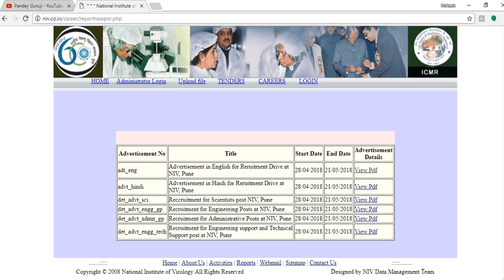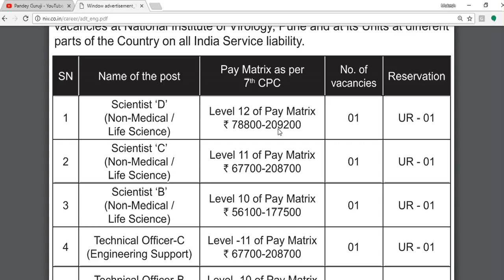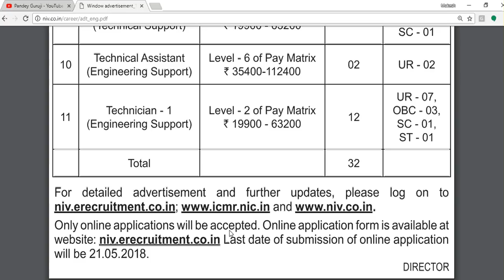National Institute of Virology Pune. Recruitment 2018 for Various Posts.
The National Institute of Virology, Pune is an Indian virology research institute, and one of the Translational science cells part of Indian Council of Medical Research (ICMR). It was previously known as ‘Virus Research Center’ and was founded in collaboration with the Rockefeller Foundation. – National Institute of Virology (NIV). ICMR-NIV Recruitment (ICMR-NIV Bharti 2018) for 32 Scientist ‘D, Scientist ‘C’, Scientist ‘B’, Technical Officer – C, Technical Officer -B, Administrative Officer, Accounts Officer, Technical Assistant & Technician Posts